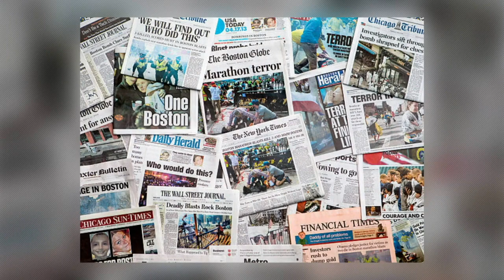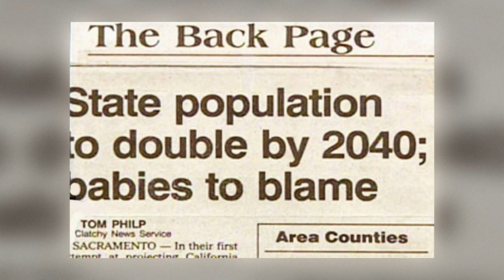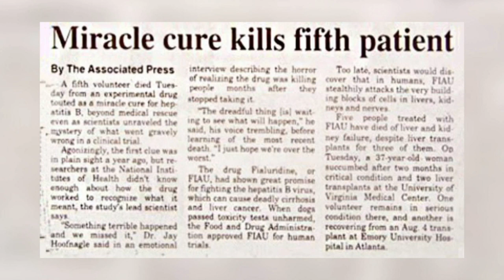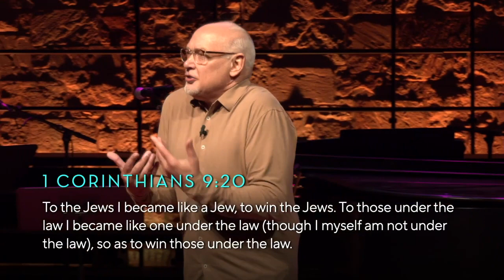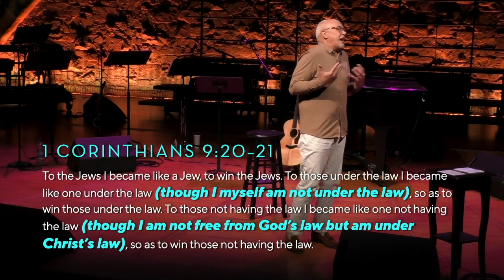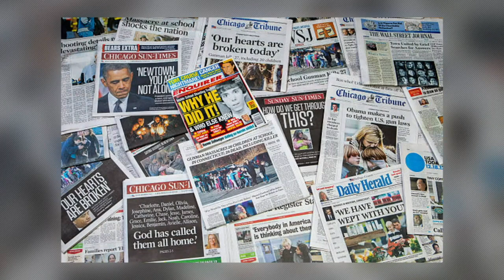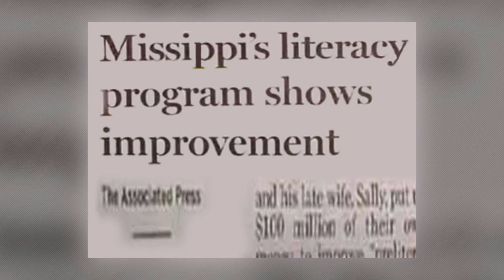Know No Bounds | Free Not To Be Free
Speaker: Dave Haney